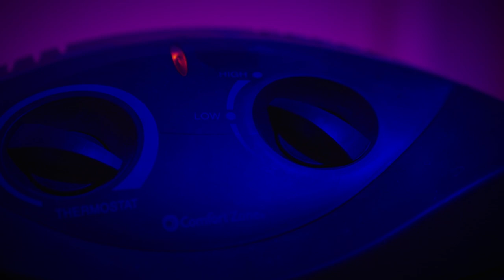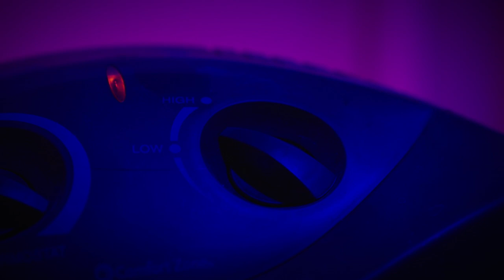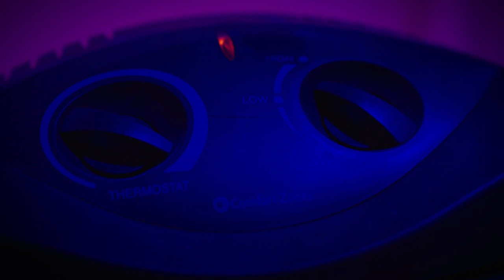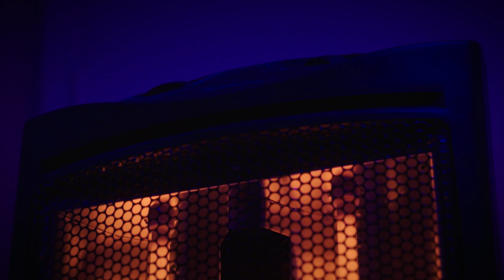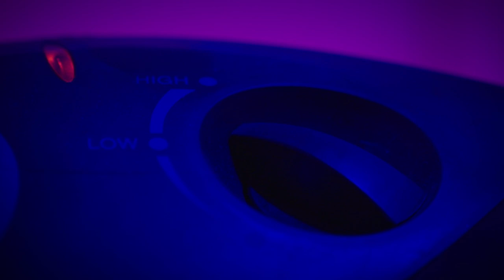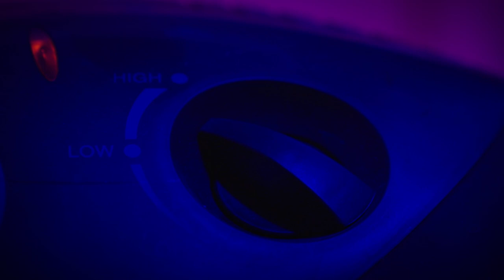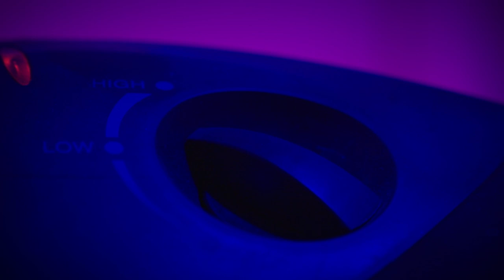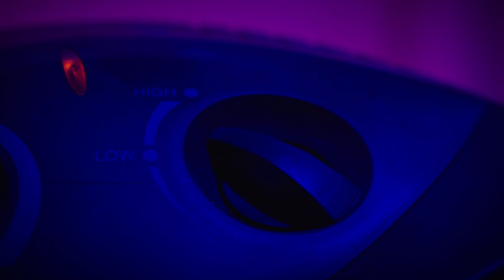Space Heater White Noise - 10 HOURS!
Love the warming glow and sounds of a space heater? Well here's a 10 hour video for ya so you can fall asleep to the wonderful sounds and not worry about the safety of your home. Enjoy!